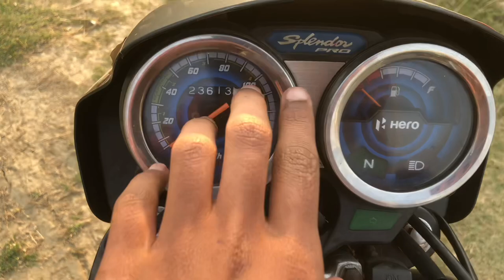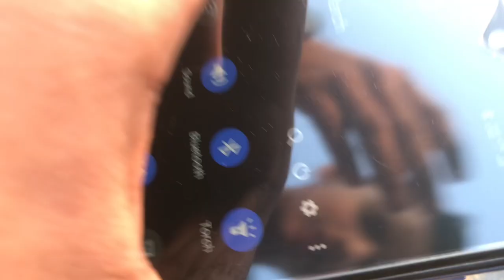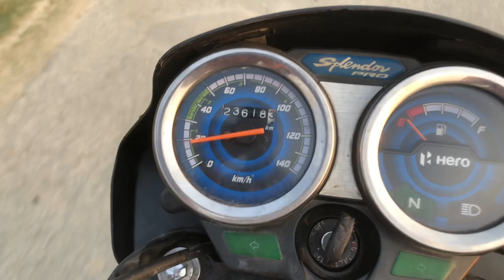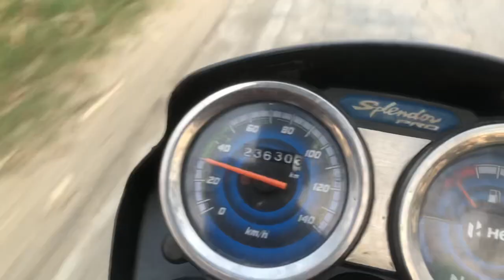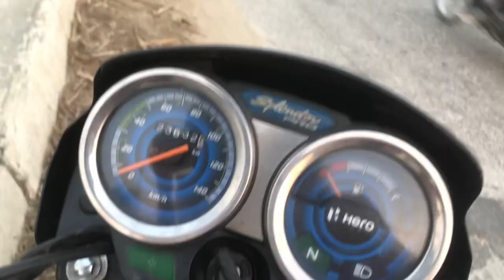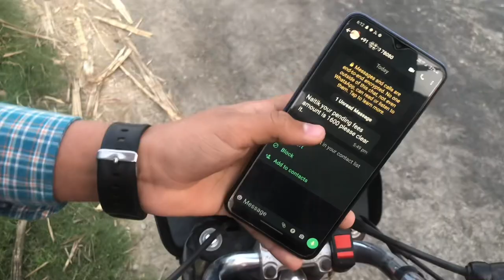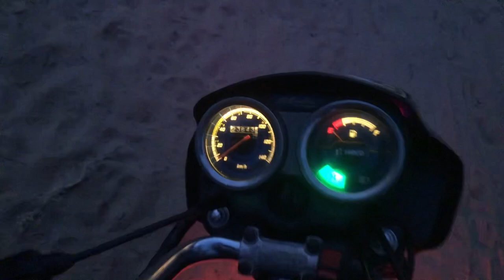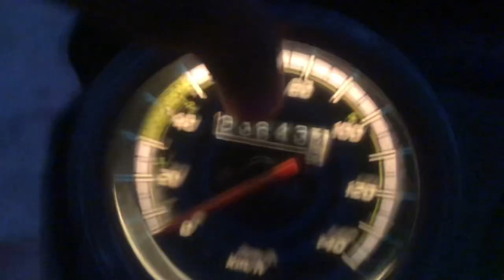Shocking average of modified splendor 😮⁉️// with modified silencer//rajat chitkara vlogs